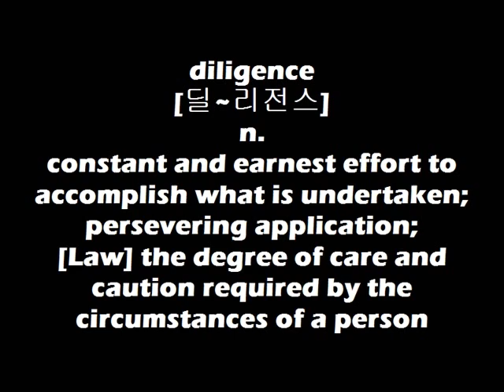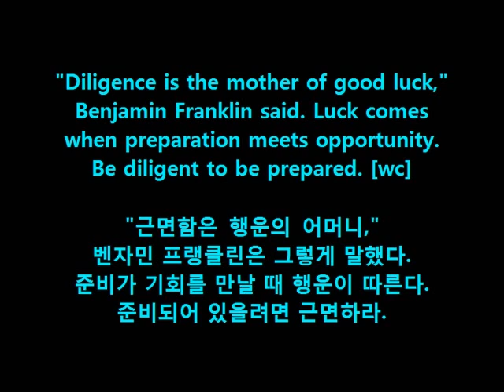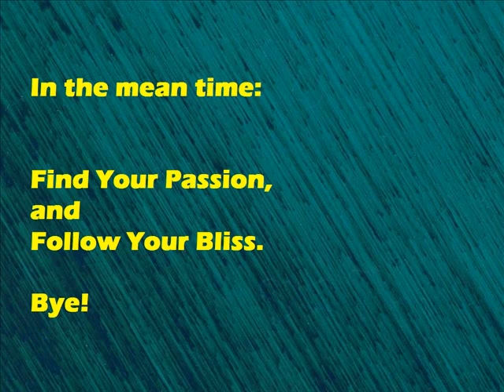Dr. Choi's WordBank [diligence]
Cheers!
OM~

"Diligence is the mother of good luck,"
Benjamin Franklin said. Luck comes
when preparation meets opportunity.
Be diligent to be prepared. [wc]

"근면함은 행운의 어머니,"
벤자민 프랭클린은 그렇게 말했다.
준비가 기회를 만날 때 행운이 따른다.
준비되어 있을려면 근면하라.